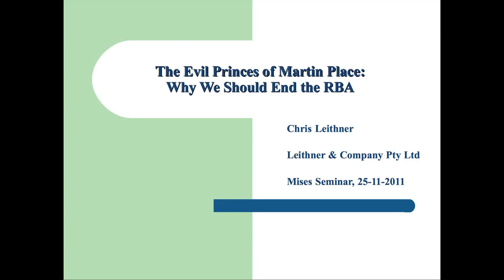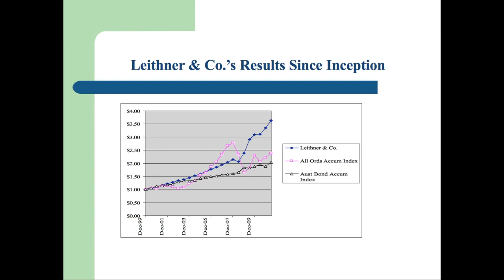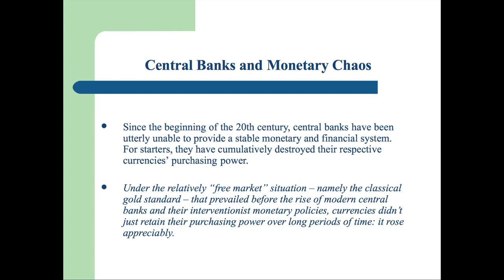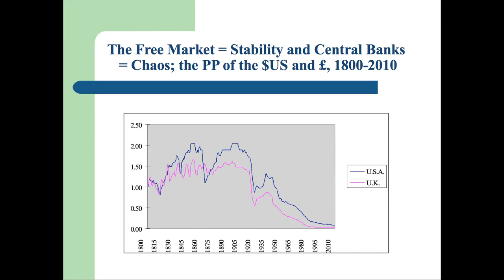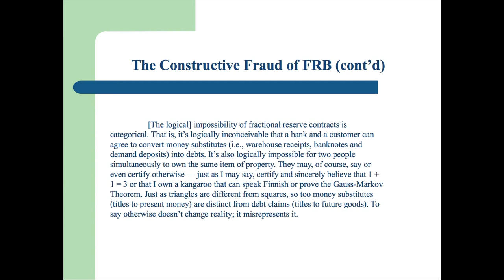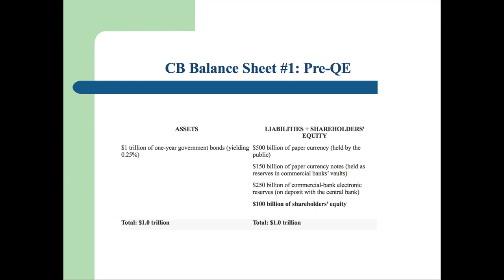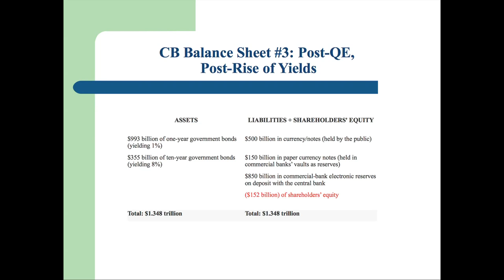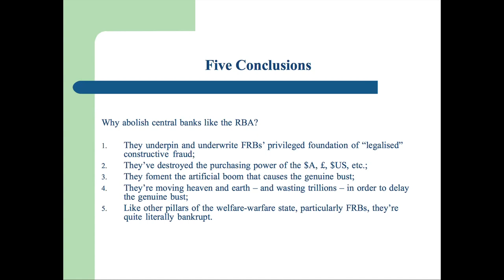The Evil Princes of Martin Place | Chris Leithner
Dr Chris Leithner Mises Seminar in Sydney 2011. See more about Leithner's books and investment company

13:08 - Shifting Definition of Inflation
15:31 - The Plague That Has No Name
17:40 - Stupidity of Stimulus
17:50 - Recommendations
19:00 - The Heart of these Recommendations
20:24 - CB Balance Sheet #1: Pre-QE
21:38 - CB Balance Sheet #2: (Pre-QE Yield, Post-Rise of Yields)
24:16 - CB Balance Sheet #3: (Post-QE Yield, Post-Rise of Yields)
25:24 - Does the CB's Bankruptcy Matter?
27:32 - The Distemper of Our Times
29:28 - Five Conclusions